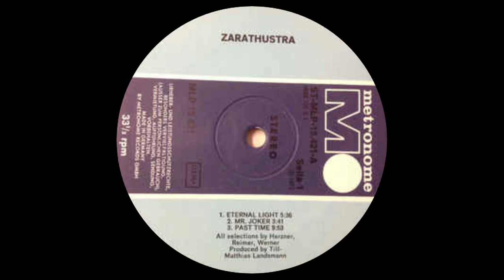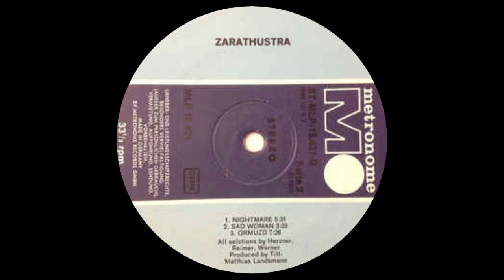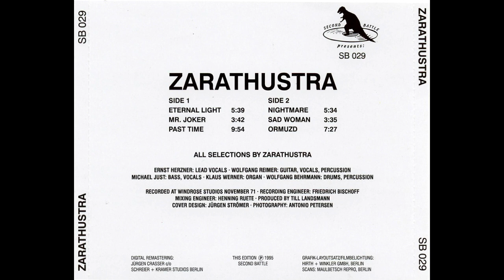Zarathustra – Zarathustra Rock, Krautrock, Prog Rock,1972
1  Eternal Light 5:39
2  Mr. Joker 3:42
3  Past Time 9:54
4  Nightmare 5:34
5  Sad Woman 3:35
6  Ormuzd 7:27

Artwork [Scans] – Maulbetsch Repro, Berlin
Bass, Vocals – Michael Just
Composed By [All Selections By] – Zarathustra (4)
Design [Cover Design] – Jürgen Strömer
Drums, Percussion – Wolfgang Behrmann
Engineer [Mixing Engineer] – Henning Ruete
Engineer [Recording Engineer] – Friedrich Bischoff
Graphics [Grafik-layoutsatz/Filmbelichtung] – Hirth + Winkler GmbH, Berlin*
Guitar, Vocals, Percussion – Wolfgang Reimer
Lead Vocals – Ernst Herzner
Organ – Klaus Werner (2)
Photography By – Antonio Petersen
Producer [Produced By] – Till Landsmann
Remastered By [Digital Remastering] – Jürgen Crasser